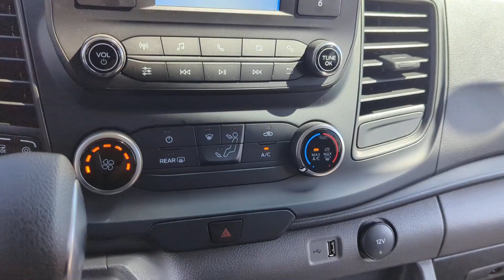2024 Ford Transit_Passenger_Wagon XL Peoria AZ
New 2024 Ford Transit_Passenger_Wagon XL available at Peoria Ford located in 9130 W. Bell Rd, Peoria, AZ, 85382.

Please mention the stock RKA96911 when you contact the dealership for this vehicle.